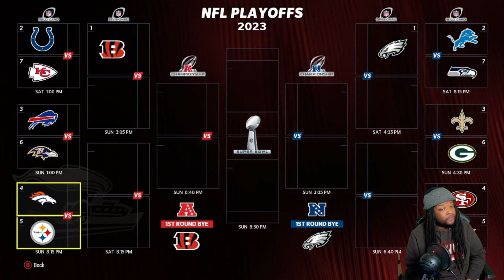Sorry Y'all.... This Is It.... - Dew Dew To Dynasty SZN 3.10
/ flammymarci.  .

 / flammymarci.  .

 / flammymarcia.  .

 / flammymarcian.  .